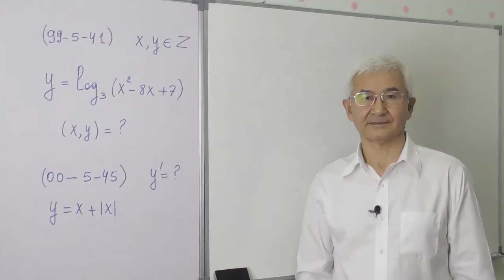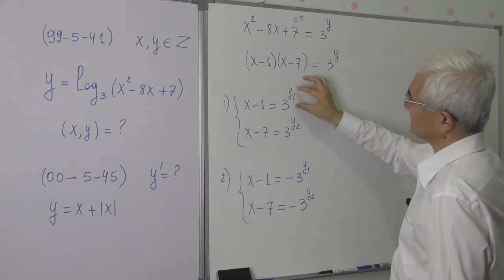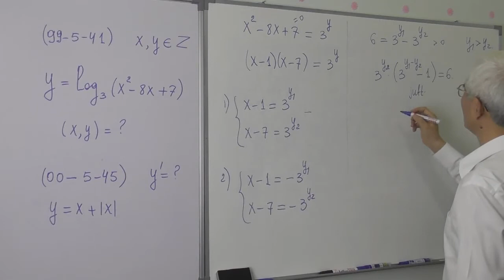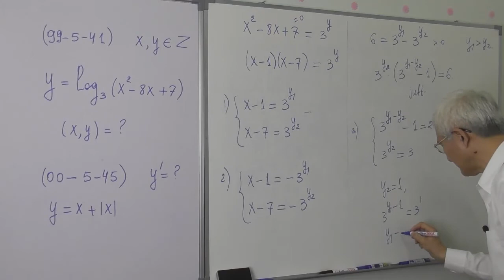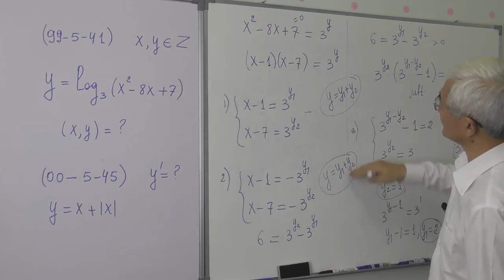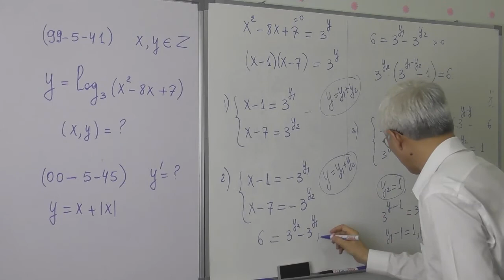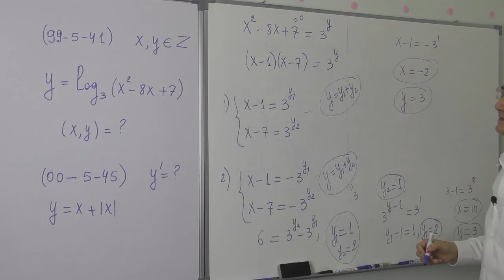15 38 Tenglama butun yechimi